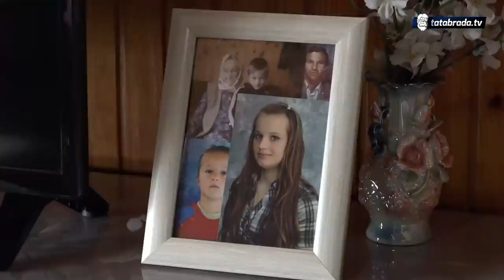"Zaspao sam u žitu čekajući da njene amidže ugase lampu kako bismo ašikovali"